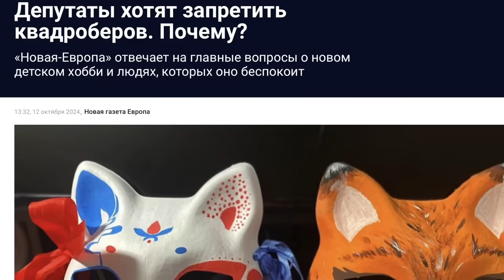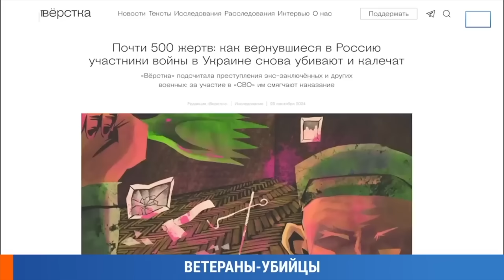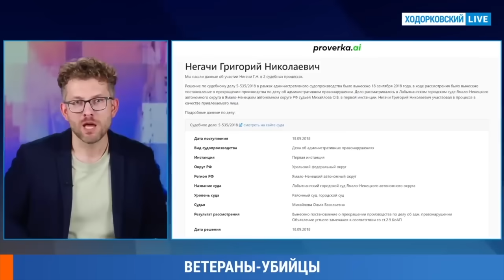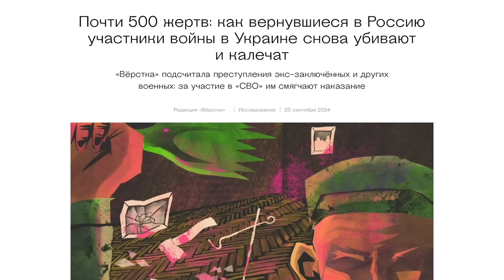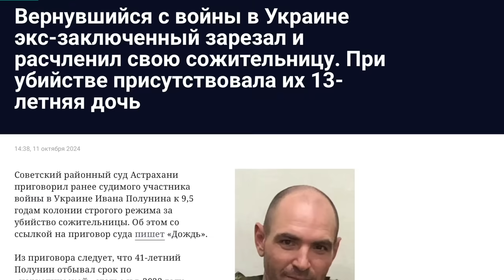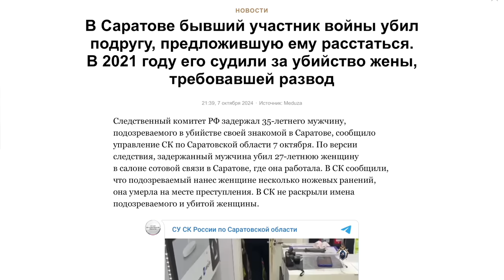"герои СВОйны" лишили жизни и покалечили полтысячи россиян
В РПЦ нашли связь между квадробингом и ЛГБТ, заявив, что это «угрожает семье». Председатель патриаршей комиссии Федор Лукьянов назвал квадробинг «опасной субкультурой», которая подталкивает молодежь к педофилии, ЛГБТ, а также вытесняет из сознания детей понятие о семье.

Ветераны СВО лишили жизни и покалечили полтысячи человек. Из-за преступлений вернувшихся с фронта погибли 242 человека. Еще как минимум 227 получили тяжелые травмы. Участники СВО совершают преступления еще и потому, что чувствует себя безнаказанными. Власть абсолютно открыто объявила их новой элитой.

Поддержать Om TV:
BTC - bc1q9h2r267ry99pfs38cyceyglu3ayrsalyr9u48z
ETH - 0xa4e62Aeb9970f28F57fB2CEfE9D26b3690e388De